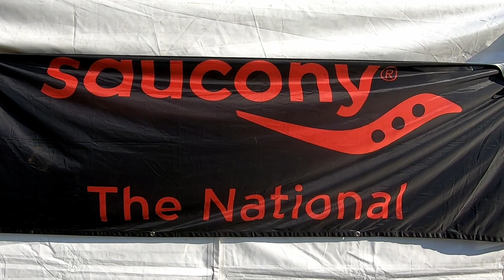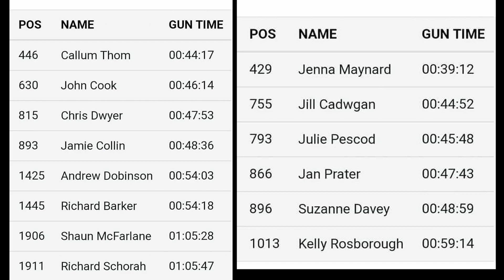English National Cross Country Vlog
The English National XC Champs were down in Leeds on the Harewood Estate for 2019.  Great venue and great weather for the spectators - no mud or rain!

The strollers had some great performances in the Men's and Women's races but unfortunately for me it just wasn't my day.  I'll be back next year for what I hope will be a better performance!